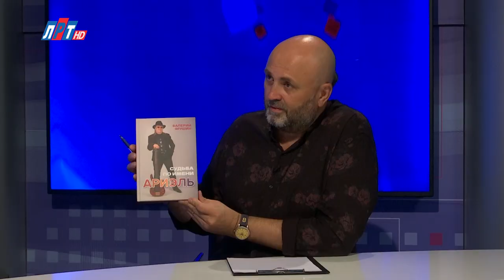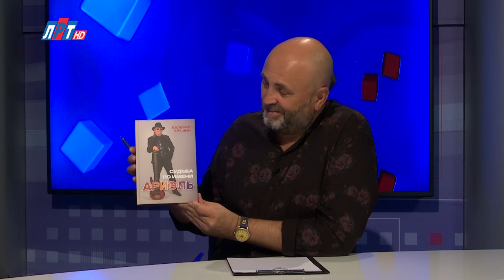Открытый диалог - Валерий Ярушин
Группа «Ариэль» известна всем поклонникам советской эстрады. А её лидер запомнился по многочисленным нестандартным для того времени видеозаписям.

С наступлением 2000-х годов наш гость, заслуженный артист РСФСР Валерий Иванович Ярушин решает сменить своё постоянное место жительства и переезжает из родного Челябинска в Москву, а точнее в г.о. Люберцы.

О том, что для нашего гостя городской округ. Почему он выбрал его для местожительства, и какой подарок готовит Валерий Ярушин – вы узнаете, посмотрев программу.